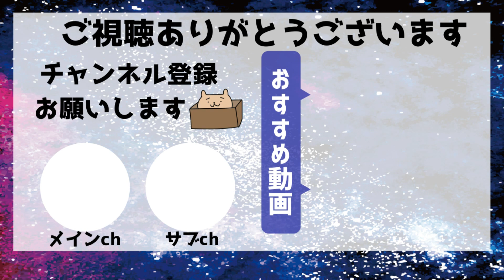【あつ森】島のみんなで花火大会！毎週日曜日開催！【あつまれどうぶつの森】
あちまれどうぶつの森では8月の毎週日曜の19時～花火が上がる！
ということで早速見てきました✨

どうぶつたちもみんな集まって楽しそうで心がポカポカ(*´ω｀*)
こんな時だからこそ、ほっと安らげるひとときです(*´ω`*)

早く元通りになるように花火に祈りました✨

19時～24時まで上がっているみたいなので、お好きな時に見れますね(=ﾟωﾟ)ﾉ

夏気分を味わいましょ～♪

・ジェイブラストさん